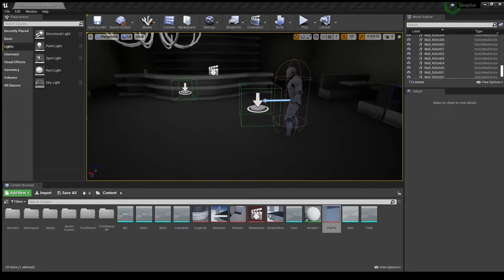Unreal Grey Level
In this level I tried to lean into the effects lighting has on gameplay and direction. I made the chandelier look kind of worn and tried to make it direct the player towards the bar. Then when leaving the bar a light directs the player towards the elevator where the next part of the level is.